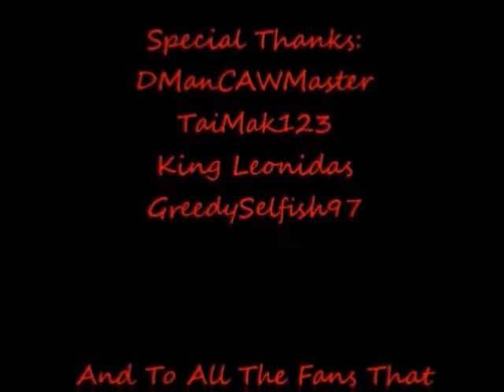VGWF-Tyrion Lannister VS Mokap (Mortal Kombat) (Inferno Match)